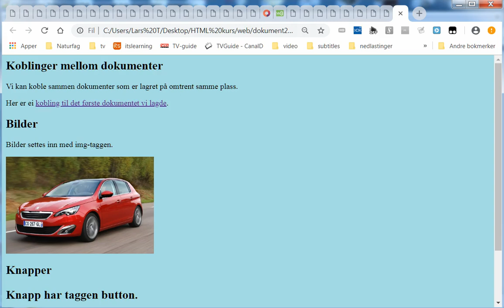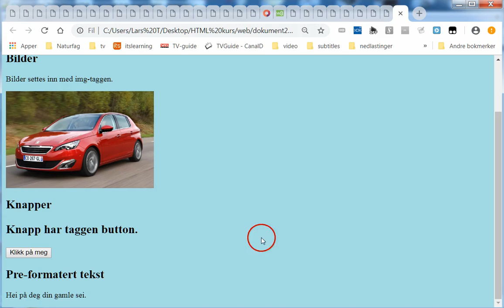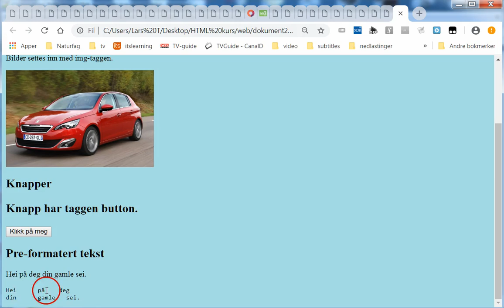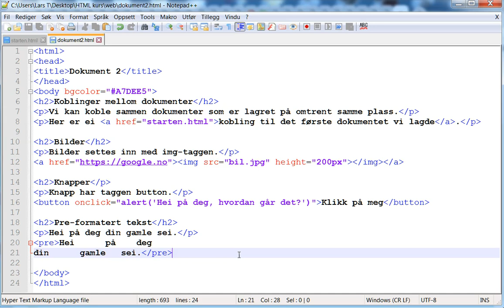14 pre-formatert tekst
Pre-formatert tekst med pre-taggen, slik at teksten på nettsida ser ut slik du skriver den i notepad++, med mellomrom og linjeskift